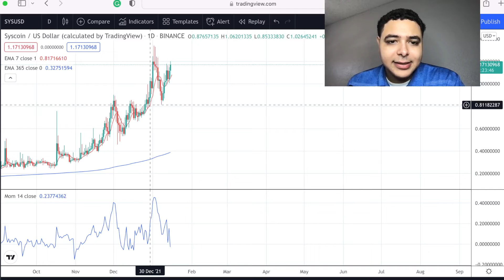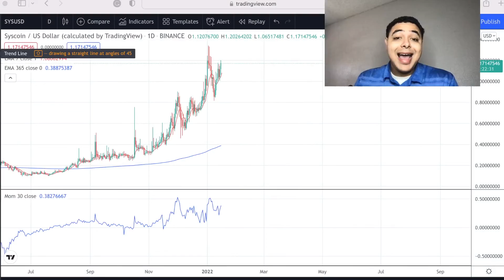$SYS CRYPTO coin has been on FIRE!!! JAN22 how much longer do we have?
$SYScoin crypto has some serious potential and we can still get more HOT gains. WATCH THE VIDEO NOW TO SEE THESE GAINS!!!